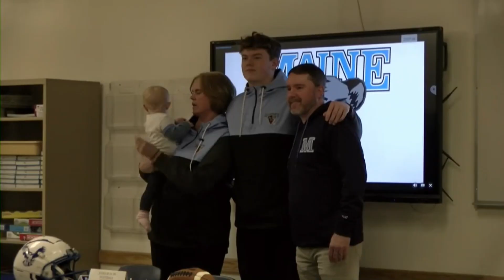JAYKOB DOW SIGNS WITH MAINE FOOTBALL